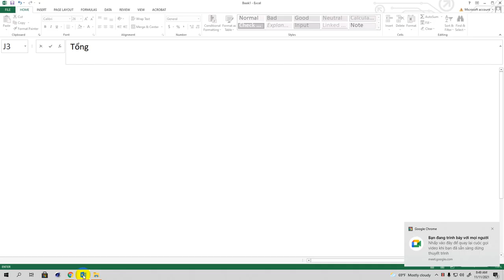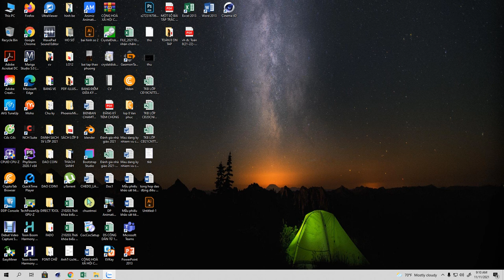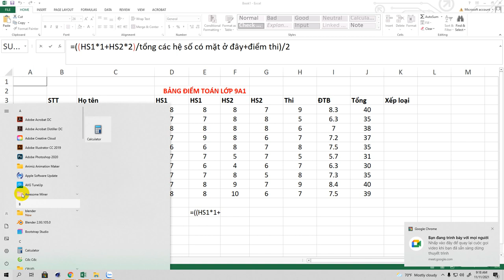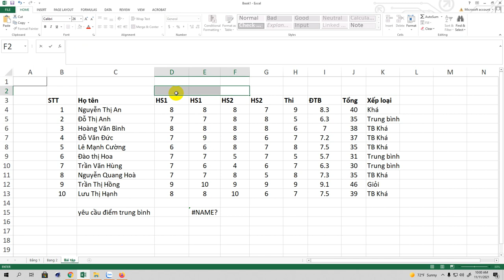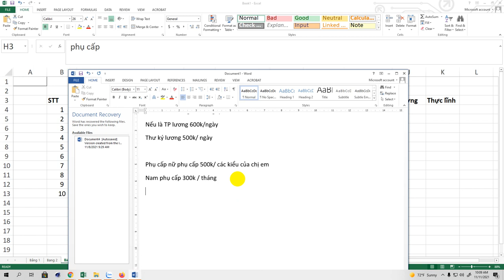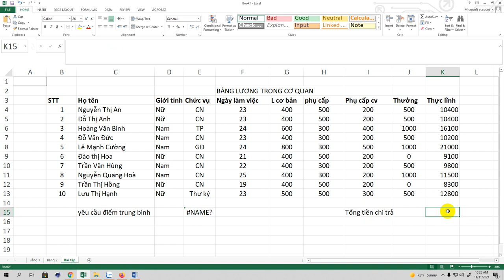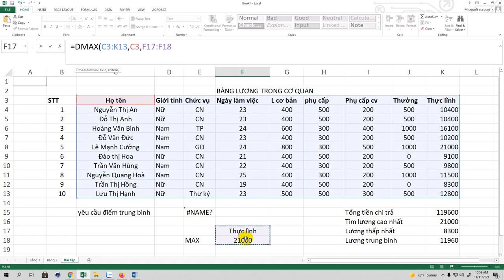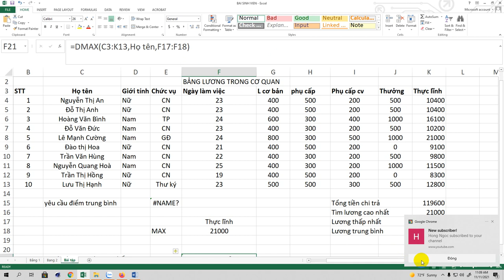EXCEL SV 2022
EXCEL, DSUM,COUNTIF, AVERATEIF(), Vlookup, hlookup,